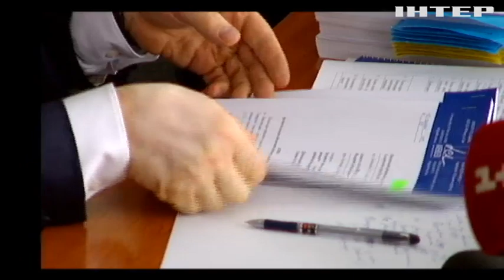Новости 12:00, выпуск за 26 июня 2017 года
Головні події на цю годину: Справа Януковича: засідання завершилося за годину. Роману Насірову розглянуть подовження запобіжного заходу. У Лондоні поліцейських закидали цеглою.